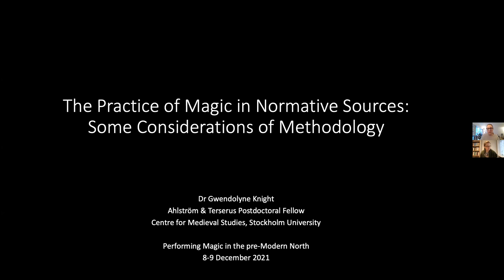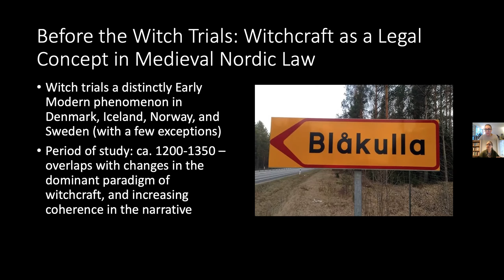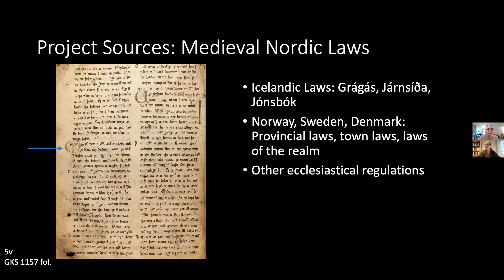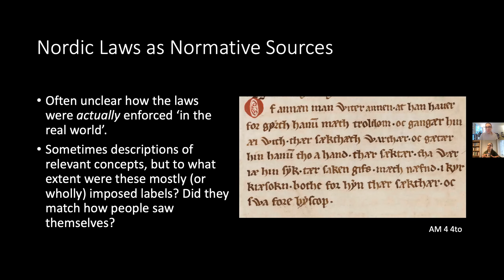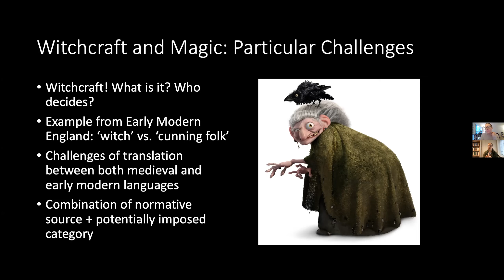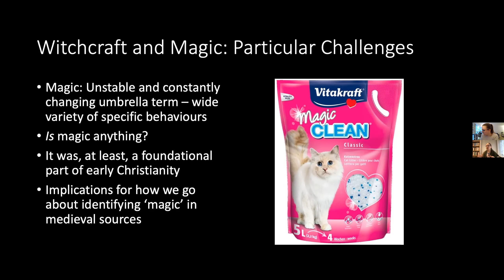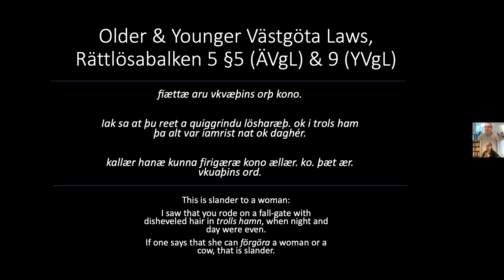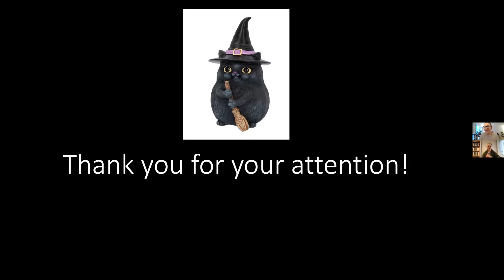Invited Speaker: Gwendolyne Knight - The Practice of Magic in Normative Sources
Invited Speaker
The Practice of Magic in Normative Sources: Some Considerations of Methodology
Gwendolyne Knight, Ahlström & Terserus Postdoctoral Fellow at Stockholm University